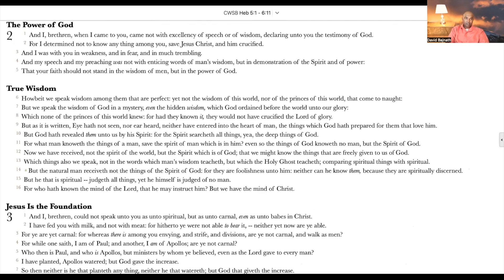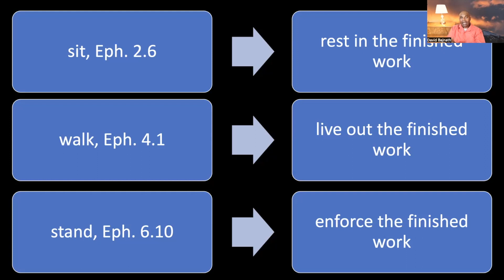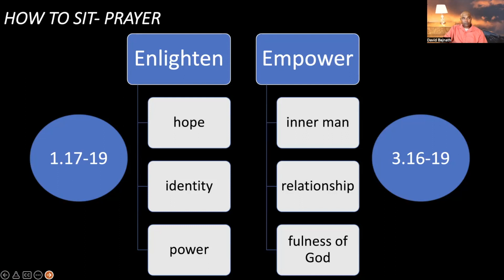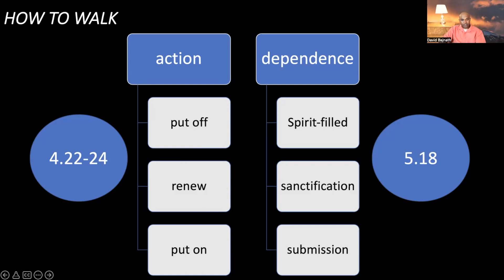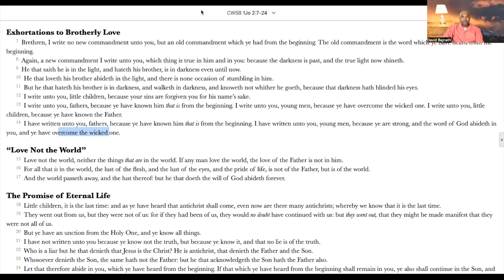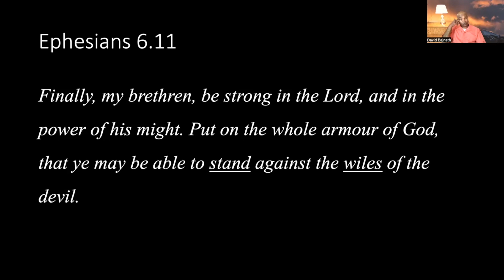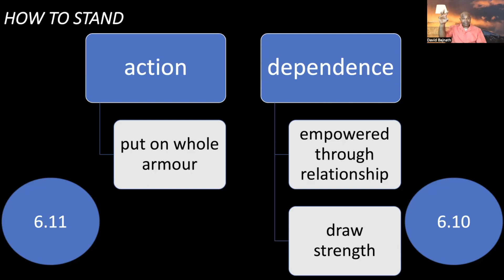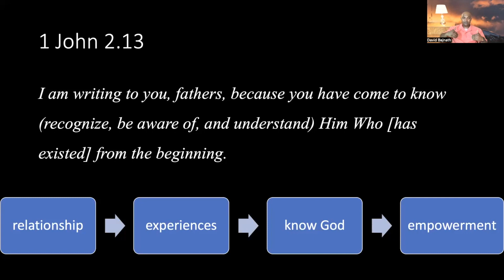Becoming Spiritually Mature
How can I grow as a believer? What is the growth process? How do I become mature in my relationship with God?

Based on 1 John 2.13-14 and the book of Ephesians, this teaching explains what each stage of spiritual maturity is, and how to advance from one stage to the next.

A great look into being mature and gaining a depth of relationship with God which enables us to be strong and stand.